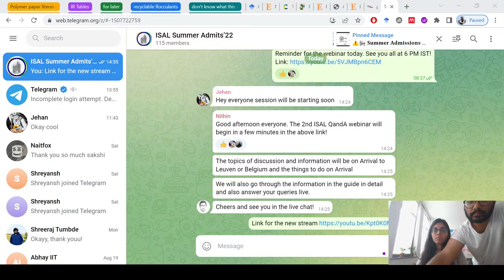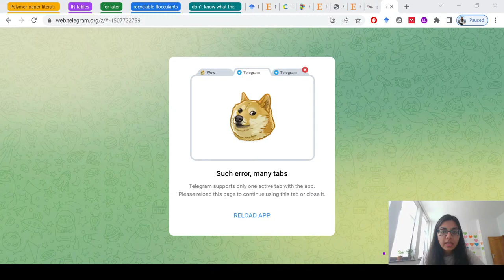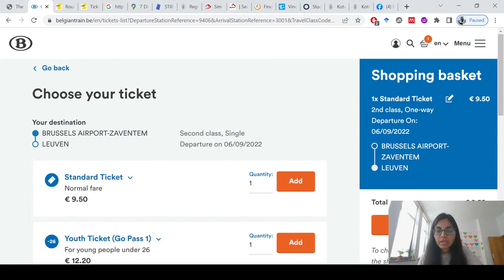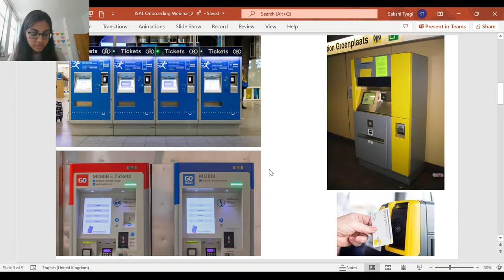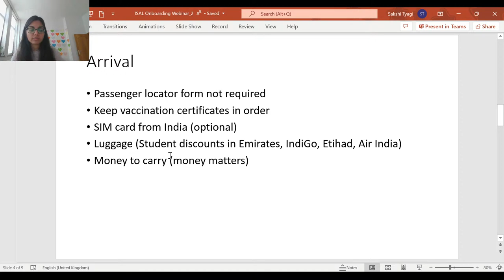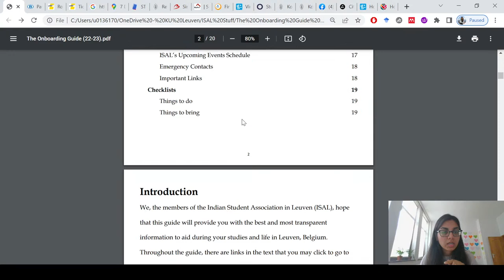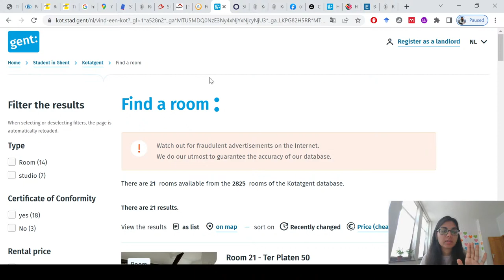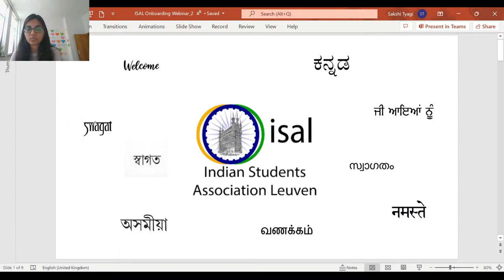ISAL Onboarding Webinar_2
Hello new students! This webinar is about things to take care of during Arrival and Post-Arrival, once you reach Belgium.